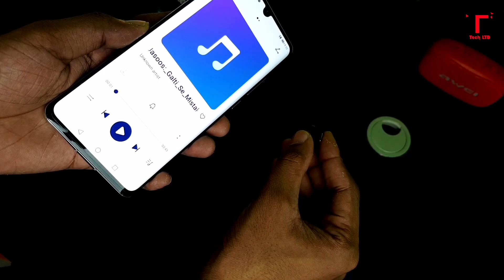TWS 530 Review | Best TWS under 1500 in BD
TWS 530 Best Earbuds under 1500 in Bangladesh. Wireless Earset under 1500 in BD. best gaming earphone price in Bangladesh. Which is Best TWS? TWS 530 Unboxing & Review. This is a Giveaway video,  If you want to know how to participate?

If you have any Question or Suggestion Please Comment.

Plesse Support me for more  Professional..

🎦THIS CONTENT RELATED KEYWORD 🎦

tws 530 review in bangla,
tws 530 Bluetooth 5.0 review bangla,
 TWS 530,
TWS 530 price in Bangladesh,
Earbuds under 1500 in Bangladesh,
Best earbuds 2021,
Best earphones under 1500 in Bangladesh,
Gaming earphone price in bd,
Headphone Price in Bangladesh,
Earbuds review bangla,
Tws 530 review,
Tws 530 unboxing,
Tws 530 bd price,
Best tws under 1500,
Best tws under 2000 bd,
Best tws in Bangladesh,
One Tech Ltd,